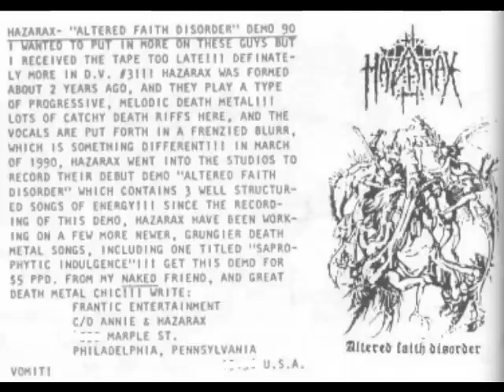Hazarax - Brutal Progrum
Thrash/Death band from the Philly area - this is from their 1990 demo 'Altered Faith Disorder'.  Some members later appeared in the bands Cemetery Earth, Deteriorate, Funeral Mask, Ceder Street Killings, T.O.M.B. and Dead in the Face.